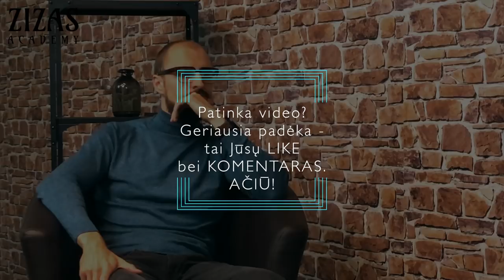PAPUOLĘS Į SEKTĄ, LIETUVIS SURADO RAMYBĘ HIMALAJUOSE. DOLAMA MANTAS. ZIZAS PODCAST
Mantas Jacikas. Mūsų tautietis, kadaise įkliuvęs į sektos spąstus ir išsilaisvinęs iš ten, nusprendžia ramybės ieškoti svetur ir išvyksta į Himalajus. Tai buvo jo, net devynerius metus trukusios kelionės, pradžia. Gero Jums žiūrėjimo.